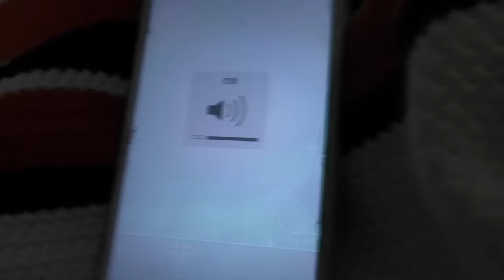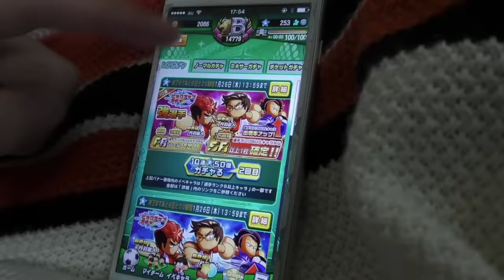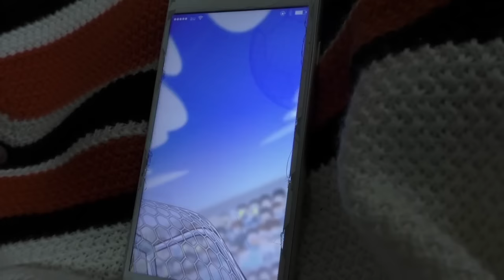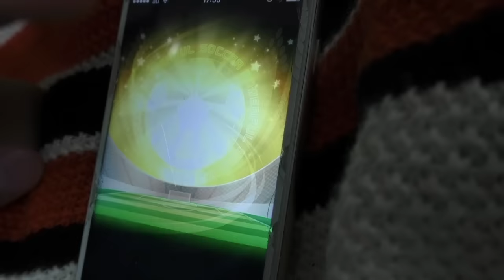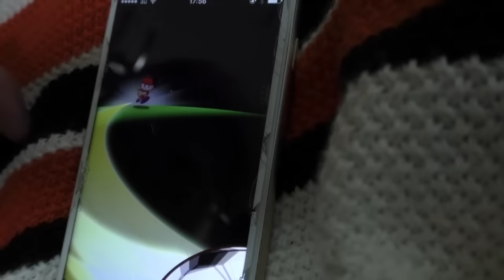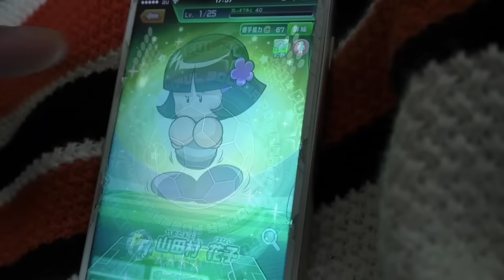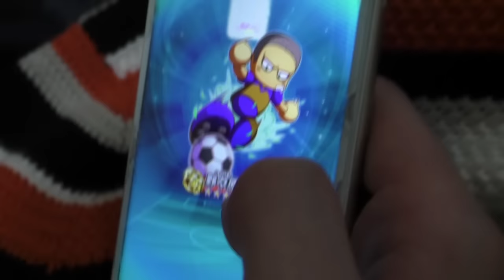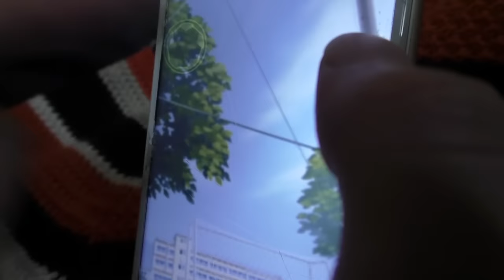【パワサカ】SRを大量ゲット！新ガチャ50連回したった